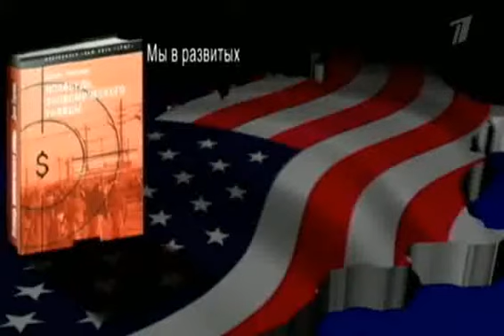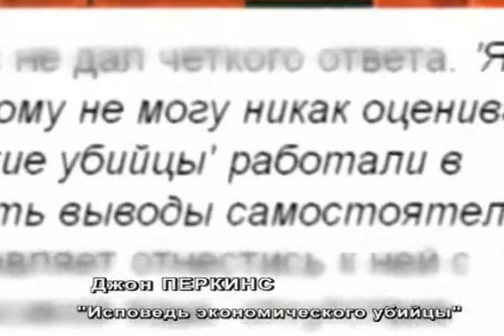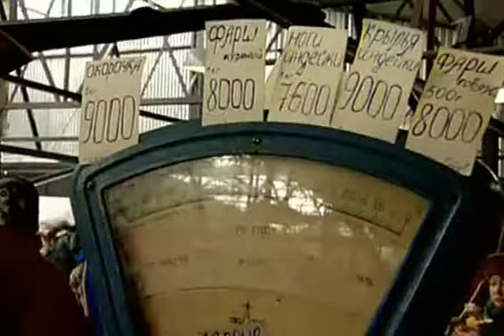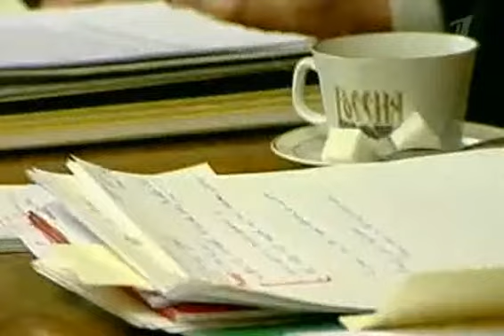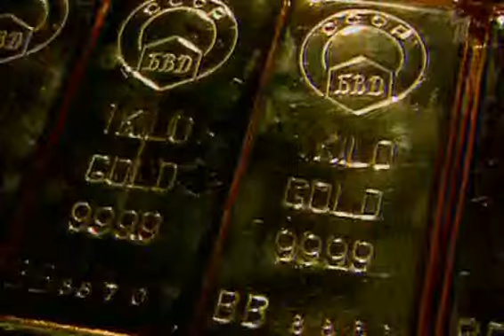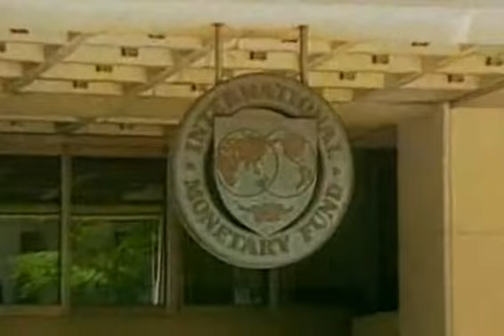Сюжет ЧиЗ 17.12.2011.avi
Сюжет из программы "Человек и Закон" от 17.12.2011г. где рассказывается о экономических действиях США для развала СССР.